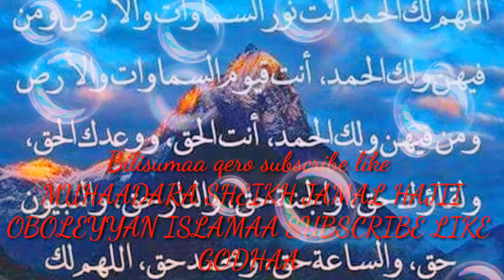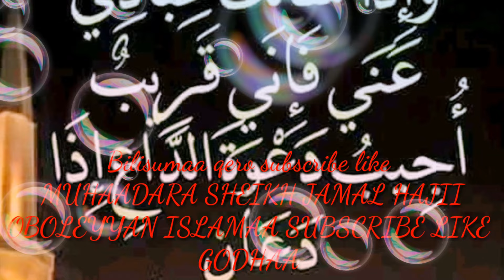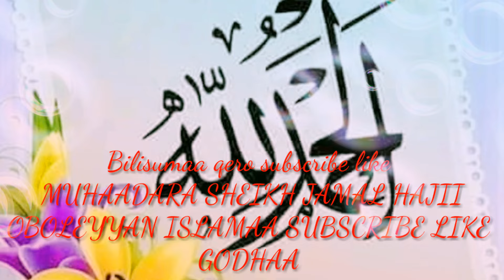Sheikh Jamaal Hajii/Subscriber like godhi